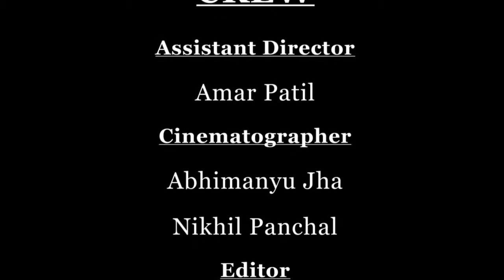life of a potter Short Film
We had to do a multi shot film in 3 mins... we had a 550D and someand natural lightings and a Sony Experia